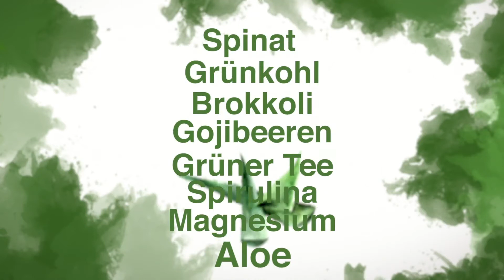Supergreens™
Forever Supergreens™ enthält über 20 Frucht- und Gemüsesorten sowie AloeVera. Die Kombination aus Vitamin C, E und Magnesium unterstützt die Leistungsfähigkeit deines Körpers. Mit Wasser oder einem anderen Getränk gemischt erhältst du einen leckeren grünen Superfood-Drink.

Forever Supergreens™ | Art. 621 | Inhalt: 30 Portionsbeutel à 4,4 g

Informationen rund um einen gesunden Lifestyle und Aloe Vera gibt es in meinem Online-Magazin

Registriere Dich in meinem Shop und erhalte einen Willkommens Rabatt von 5% ohne Mindestbestellwert und ein Überraschungsgeschenk. Die Überraschung sende ich nach Registrierung zu.

ACHTUNG: Dauerhaft günstiger einkaufen? 15 % Vergünstigung schon ab einem Einkaufswert von 100 Euro DAUERHAFT sichern. Ab 100 Euro Bestellwert erhältst Du sofort 15 % und je nach Bestellung mehr. Sprich mich dazu bitte an.